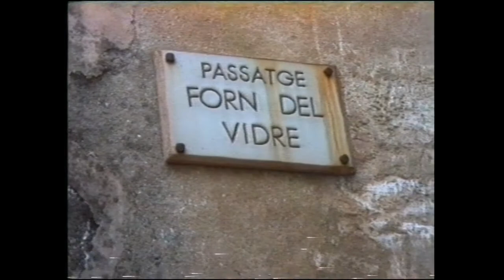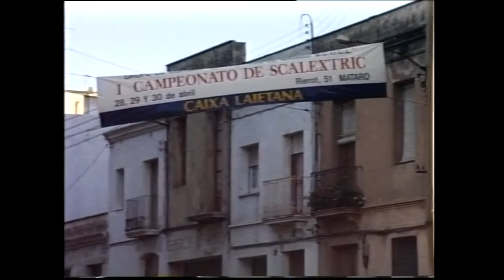Cristalleries de Mataró - Reportatges de TV de Mataró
00:14 Forn del Vidre. El Rierot. 1988.
01:09 Visita d'Ignasi Ferreres, Conseller de Treball de la Generalitat de Catalunya. 1989.
02:20 Campionat Scalextric organitzat pel Grup de Cultura. 1989.
03:20 Visita del govern municipal de Mataró. Enderroc del Forn del Vidre. 1994.
04:10 Plaça del Forn del Vidre. 1996.
04:40 Visita de les autoritats a les instal·lacions del polígon Mata-Rocafonda. 1987.
05:40 Elaboració i producció.
07:56 Partit de futbol de l'equip de Cristalleries. 1987.
07:56 Control de qualitat. 1987.
09:40 Incendi al magatzem del polígon Mata-Rocafonda. 2001.

Imatges: Fons Televisió de Mataró. Edició: Pep Andreu (Mataró Audiovisual).